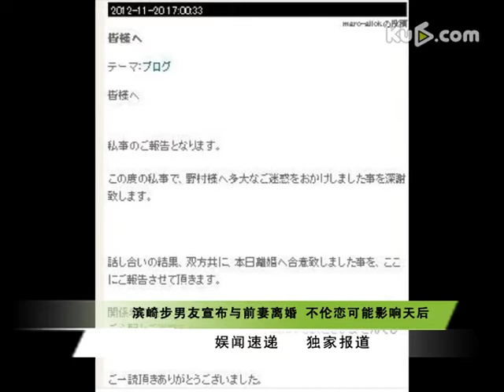滨崎步男友宣布与前妻离婚 不伦恋可能影响天后